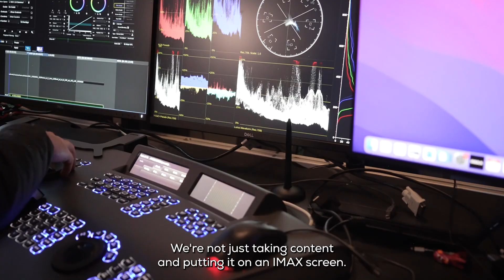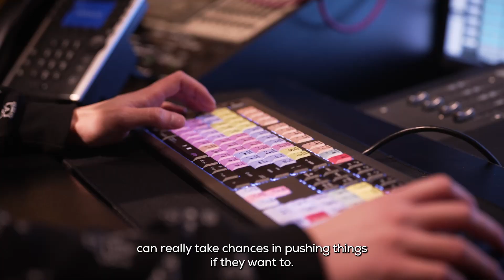Scene Cinemas | The Science of IMAX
Dive into the science behind IMAX's giant screen experience. Have you seen a movie at IMAX with Laser yet? Experience it exclusively at Scene Cinemas!

كل تفصيله وراء تصوير الأفلام بتقنيه ال IMAX فريدة من نوعها. تجربة مش هتلاقيها غير فى ال IMAX with Laser الوحيد فى مصر.

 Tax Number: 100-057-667